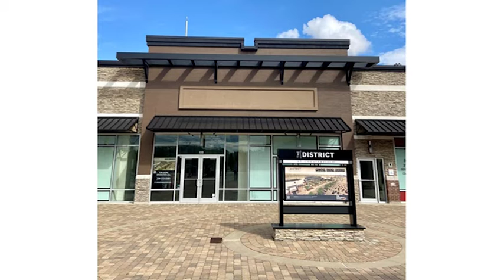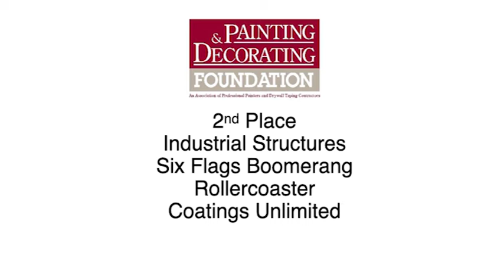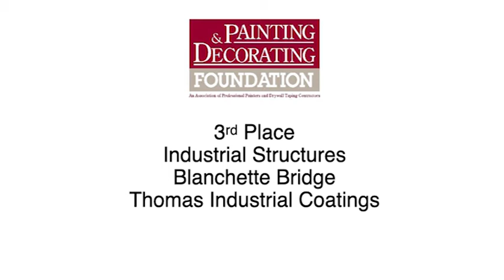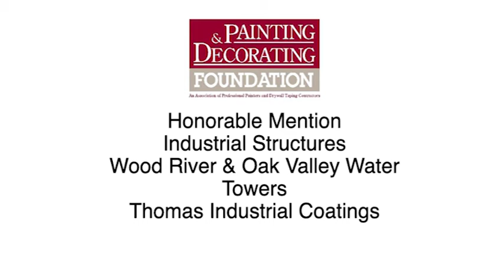Finishing Touch Awards 2021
Honoring outstanding achievements in the St. Louis finishing industry.